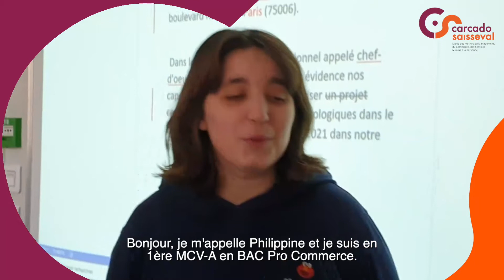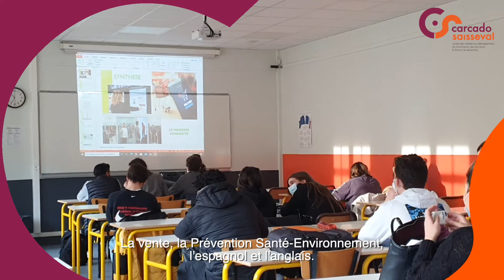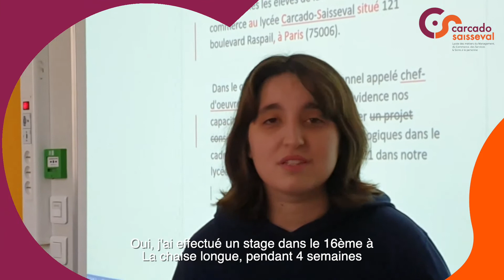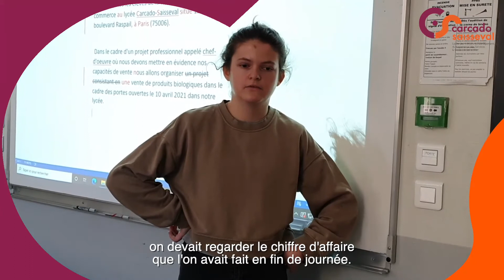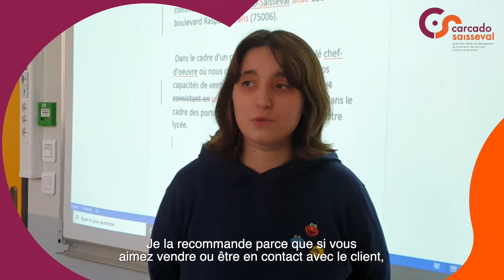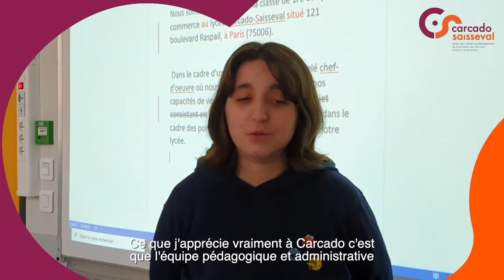CARCADO SAISSEVAL : Bac Pro Métiers du Commerce et de la Vente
CARCADO SAISSEVAL : présentation du Bac Pro MCV - Métiers du Commerce et de la Vente
Option A : Animation et Gestion de l'Espace Commercial - Section Européenne
Option B : Prospection de Clientèle et Valorisation de l'Offre Commerciale